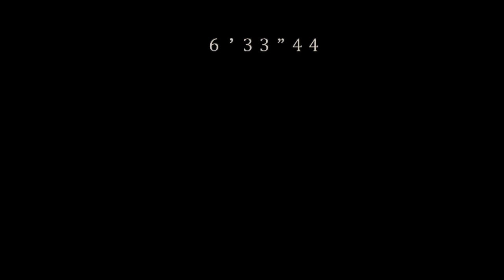Resident Evil 2 (Original 1998) HUNK - The 4th Survivor